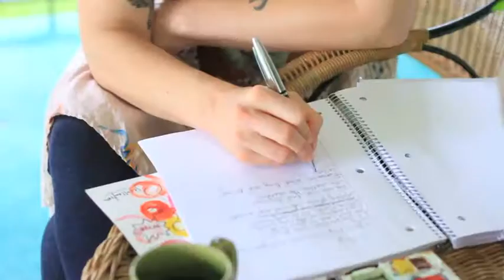Kristen May Pledge Music Campaign Video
Hi all!! to fund my new solo album "Conversations."  Enjoy the video and head over to the pledge site to become a part of the making of the album. xo Kristen